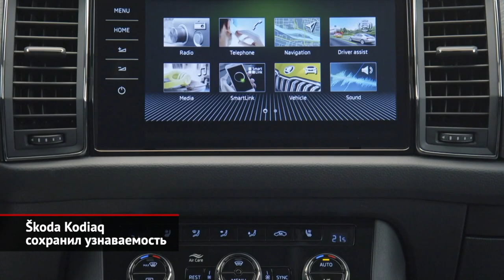Свежие Škoda Kodiaq, Octavia Sportline и Bentley Continental GT Speed Convertible | Новости №1457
Škoda просто не могла не обновить Kodiaq: модели стукнуло пять лет, а этот возраст нынче считается предельно возможным для первого рестайлинга. Но сильно корректировать удачный образ чехи тоже посчитали излишним, ведь кроссовер расходится весьма бойко… В итоге флагману достались узкие фары, рельефные фонари да гранёная решётка радиатора. При этом головная оптика не только сделалась полностью светодиодной, но и смогла предложить заказную матричную начинку. В салоне появились общешкодовский двухспицевый руль и расширенная контурная подсветка.
В Россию новинка придёт осенью. И, очевидно, без злобной версии RS, которая примерила двухлитровый бензиновый турбомотор отдачей 245 сил. До этого, напомним, «эрэска» оснащалась дизелем. Но прошлым летом сложный и дорогой двухтурбинный агрегат исключили из гаммы, поскольку он сильно портил фольксвагеновскую статистику по выбросам углекислого газа.

У новой Октавии появился спортпакет, который делает обычную машину похожей на «заряженную» модификацию RS. Теоретически такая версия со временем может появиться и в России.

Абсолютно контрастное событие — выход экстремального кабриолета Bentley Continental GT Speed Convertible. До этого мы рассказывали об одноимённом купе, которое мощнее и быстрее своих стандартных собратьев. Коротко напомним, что за приставкой Speed скрываются форсированный турбомоторище, доработанная трансмиссия и полноуправляемое шасси, плюс перенастроенная подвеска и усиленные тормоза. Так что главное отличие кабриолета — в мягкой многослойной крыше, которая обеспечивает такую же шумоизоляцию салона, что и у купе прошлого поколения.